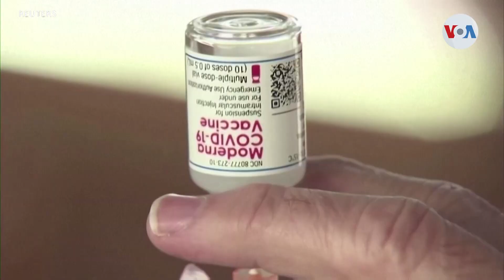Moderna anuncia que su vacuna funciona en niños, aunque menos efectiva ante ómicron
La farmacéutica Moderna informó este miércoles que su vacuna contra coronavirus para niños menores de seis años funciona, aunque la efectividad disminuye ante la variante ómicron. La empresa aseguró que en las próximas semanas solicitará a la FDA la autorización de la dosis infantil.